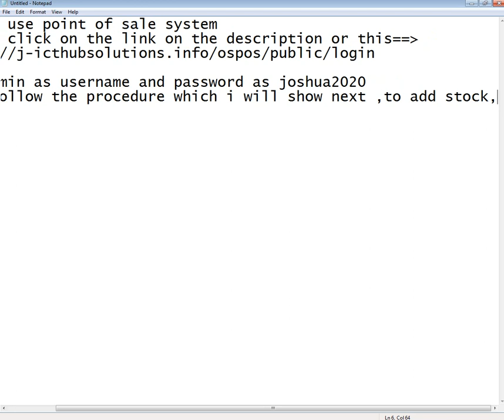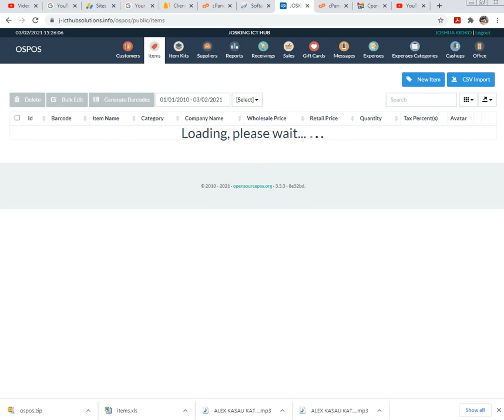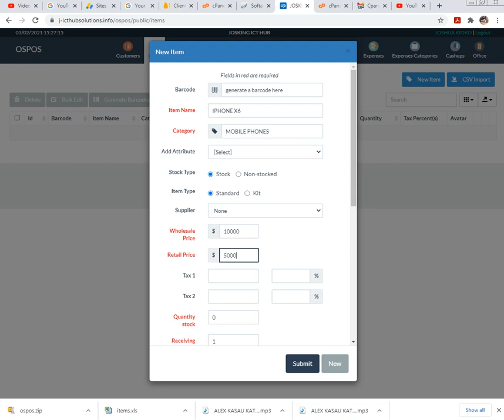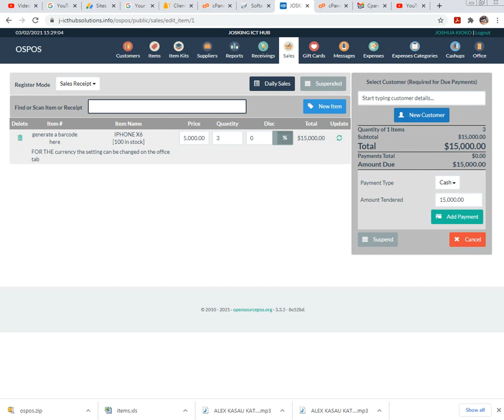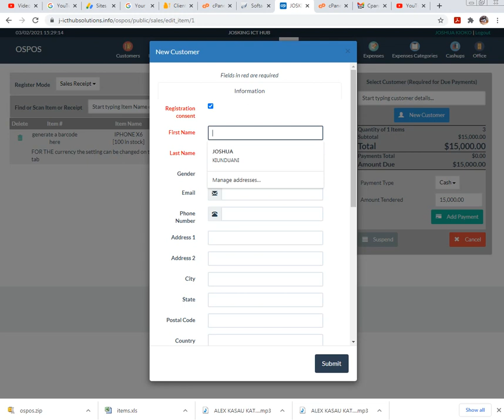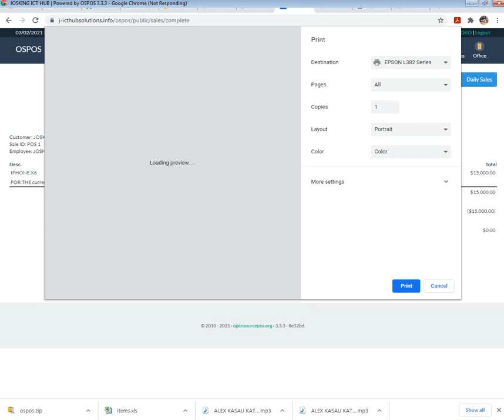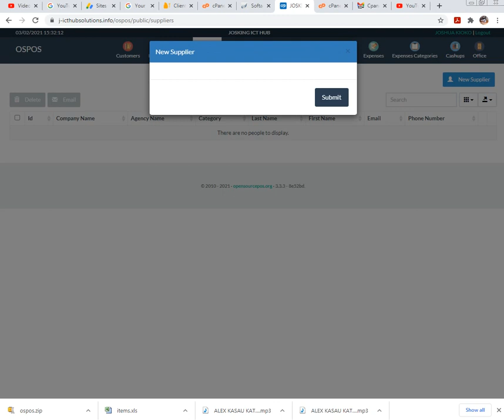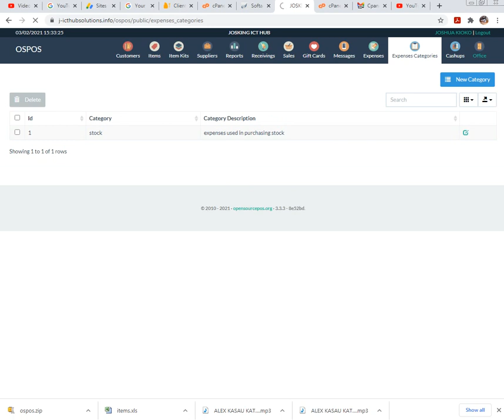HOW TO USE JOSKING POINT OF SALE FOR YOUR BUSINESS RECORDS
This video will show you how to use point of sale for your business records and calculations